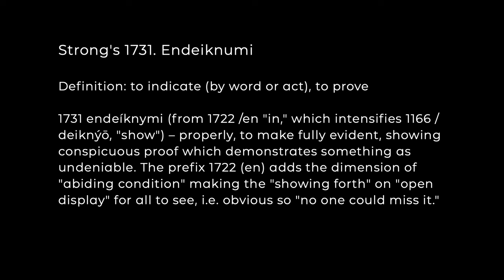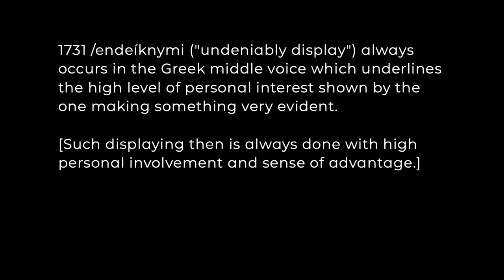The Favor Plan || Pastor Eric Deaton || 07.07.24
What do you have to do to know the plan of GOD for your life?

Listen as Pastor Eric shares that when we know and believe that GOD is good, GOD is Love, GOD is faithful, GOD is with us, and GOD is greater, we can trust the plan that GOD has for our life.  The plan to walk in display of the immeasurable, limitless, surpassing riches of His Favor!  - Everywhere we go.